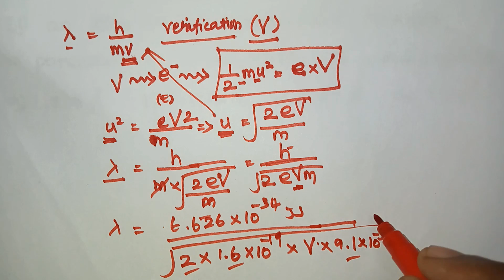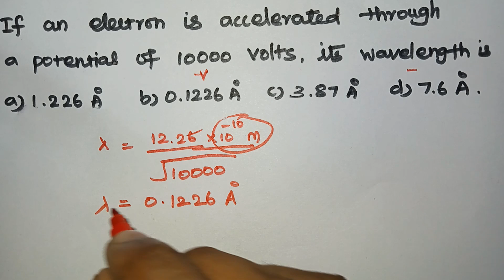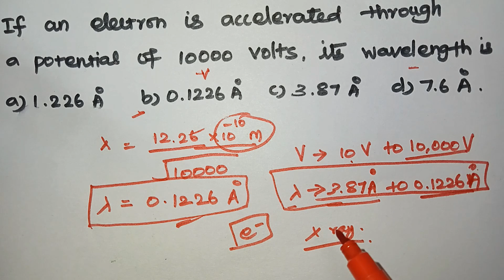TRB Polytechnic | PG TRB | Question Discussion 3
Polytechnictrb, pg trb question discussion video series -3.
Quantum chemistry - De Broglie equation - Experimental verification.